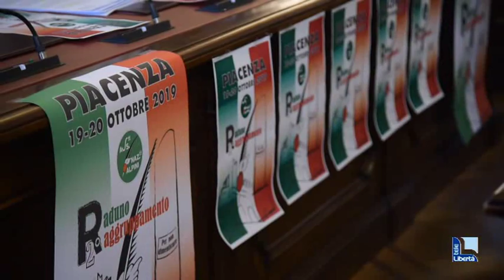Raduno alpini, ecco il logo dell’evento. Il sindaco: “Esponiamo il Tricolore”